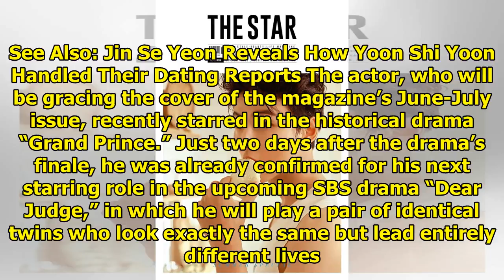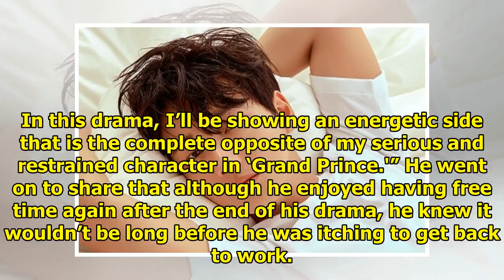Yoon Shi Yoon Talks About His Upcoming Drama And How "2 Days & 1 Night" Helped His Acting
Display. Sharethrough. Soompi.1x1 In a recent pictorial and interview for The Star Magazine, Yoon Sh...